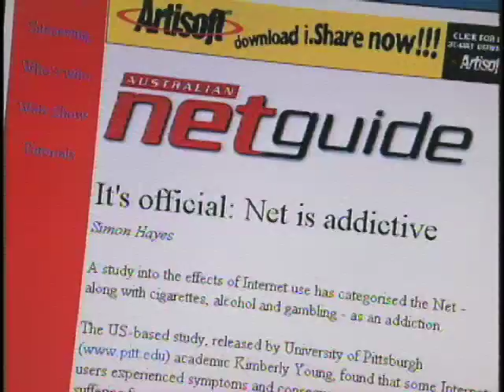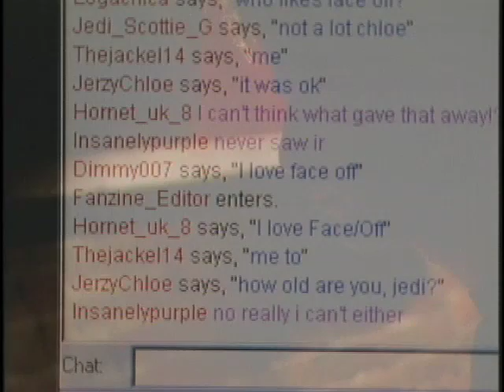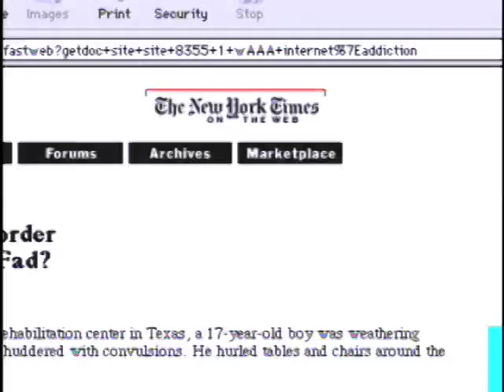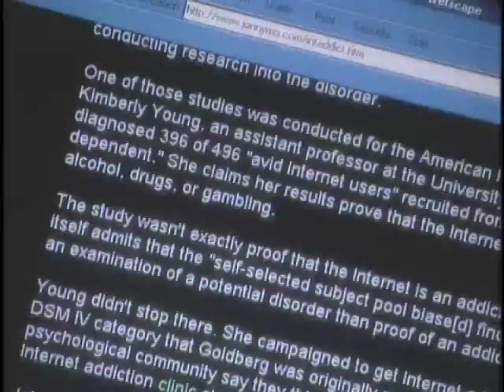Internet Addiction Disorder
Internet Addiction Disorder? This was BEFORE World of Warcraft!